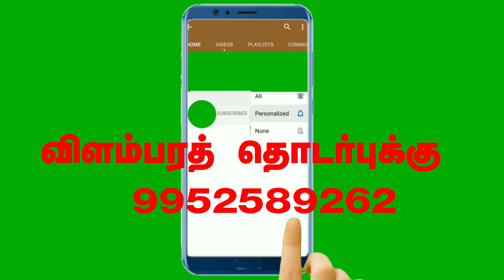90 நாட்களில் நீதிபதியாவது எப்படி ? tnpsc civil judge exam magistrate exam public prosecutor exam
90 நாட்களில் நீதிபதியாவது  எப்படி ? How to become a judge in 90 days?